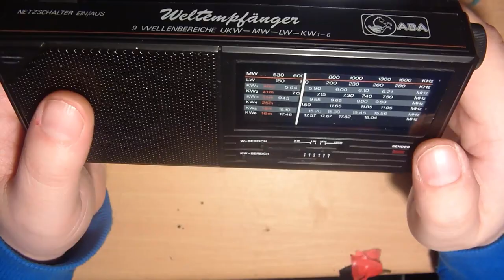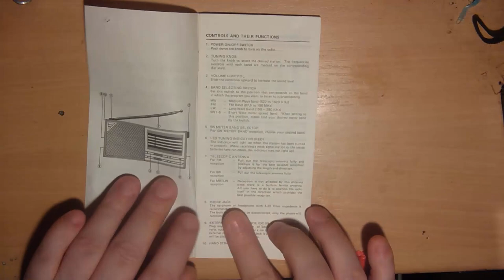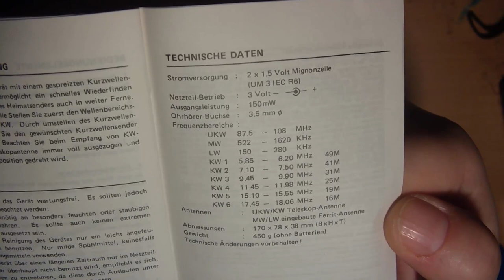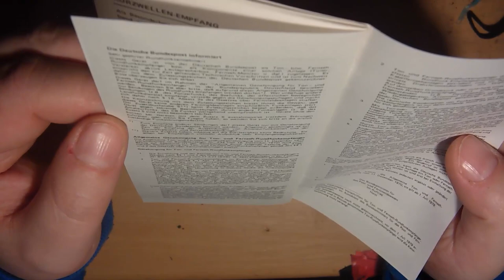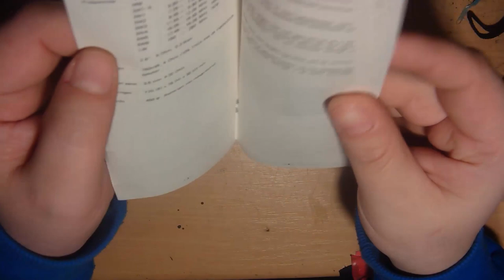Elektronik vom Straßenrand.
Heiko Remus
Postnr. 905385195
Packstation 102
23556 Lübeck